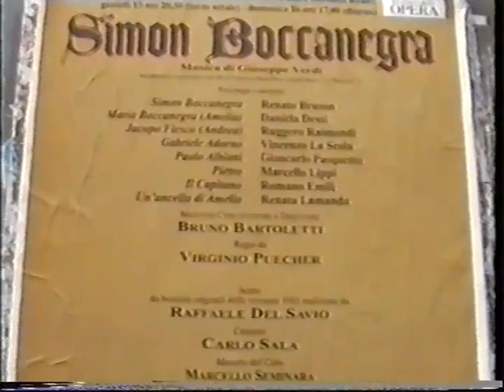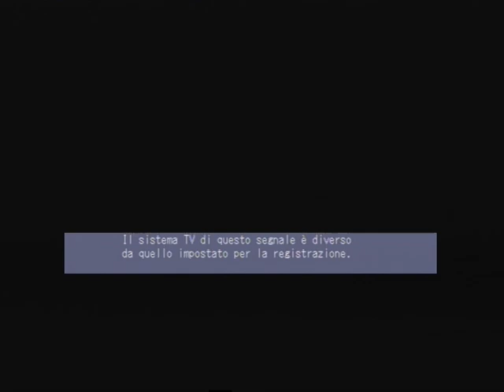SIMON BOCCANEGRA (Bruson, Dessì, Raimondi, La Scola; Dir Bartoletti Reg Puecher) Roma, 16-6.1996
Opera di Roma - 16 giugno 1996

Giuseppe Verdi
SIMON BOCCANEGRA

Simon Boccanegra RENATO BRUSON
Maria Boccanegra DANIELA DESSÌ
Jacopo Fiesco RUGGERO RAIMONDI
Paolo Albiani GIANCARLO PASQUETTO
Gabriele Adorno VINCENZO LA SCOLA
Pietro (altro cortigiano) MARCELLO LIPPI

Maestro concertatore e direttore
BRUNO BARTOLETTI

Regia
VIRGINIO PUECHER